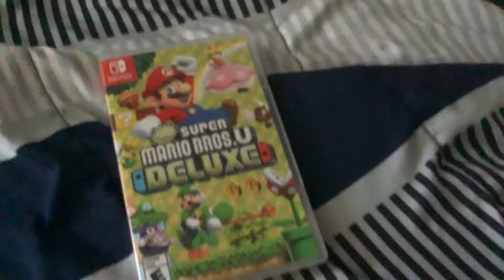I got a new game for the switch!!!!